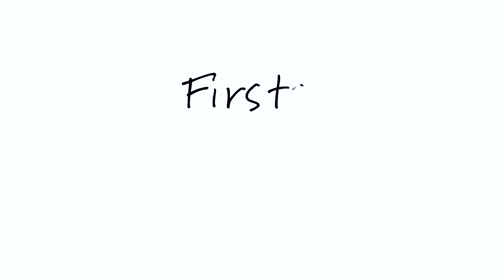Zendaya Shares Her First Concert, Job, Pet and More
In this ​Teen Vogue​ “Firsts” video, Zendaya shares her first beauty product, concert, job, pet, and more.